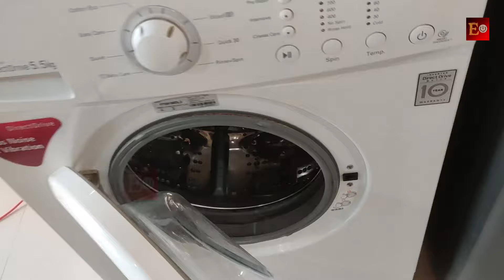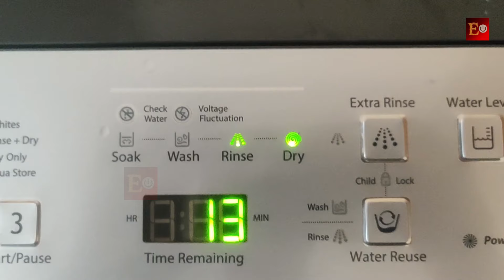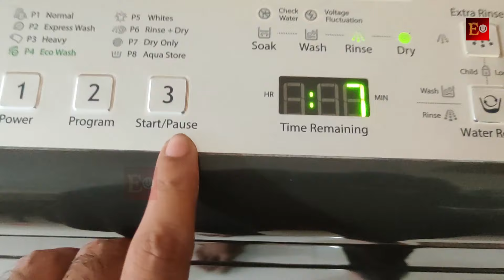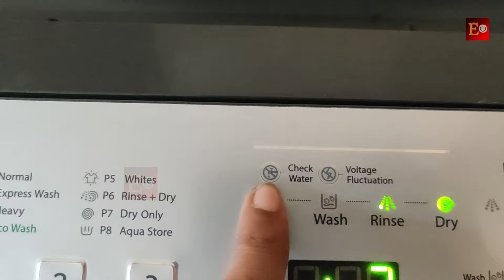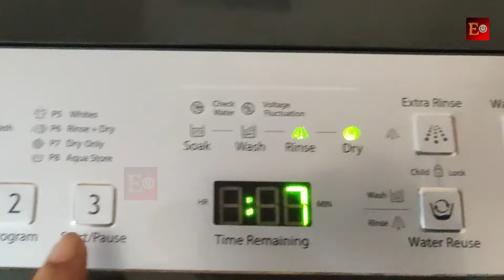Fully automatic washing machine without tap water Telugu | washing machine without water connection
Fully automatic washing machine without tap water Telugu
How to use the washing machine without water tap Telugu,
washing machine without tap water,
washing machine without tap water in Telugu,
washing machine without the water connection,
washing machine without tap connection,
how to use the washing machine without a water tank In Telugu,
fully automatic washing machine without tap,
automatic washing machine without tap connection